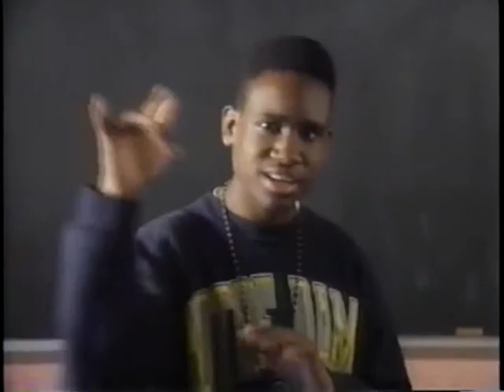Poetry Spots: Ryan Junior High School Class 9-5 reads "The ABC's of What I Hate"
Season 4, Cut 7

1993

Director Andy Biskin

Flushing, Queens